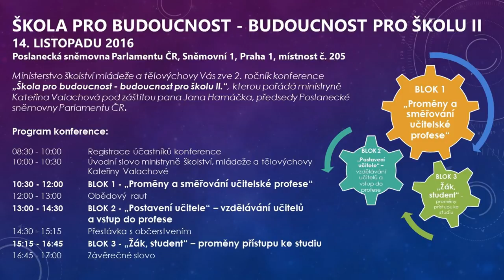UPOUTÁVKA ŠPB - BPŠ II. 14.11.2016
Ministerstvo školství mládeže a tělovýchovy Vás zve na konferenci Škola pro budoucnost / budoucnost pro školu II., kterou pořádá paní ministryně Kateřina Valachová pod záštitou Jana Hamáčka, předsedy Poslanecké sněmovny Parlamentu ČR.

Program konference:
08:30 - 10:00  Registrace účastníků konference
10:00 - 10:30  Úvodní slovo ministryně školství, mládeže a    tělovýchovy Kateřiny Valachové
10:30 - 12:00  BLOK 1 - „Proměny a směřování učitelské profese“
12:00 - 13:00  Obědový  raut
13:00 - 14:30  BLOK 2 - „Postavení učitele“ – vzdělávání učitelů a vstup do profese
14:30 - 15:15  Přestávka s občerstvením
15:15 - 16:45  BLOK 3 - „Žák, student“ – proměny přístupu ke studiu
16:45 - 17:00  Závěrečné slovo